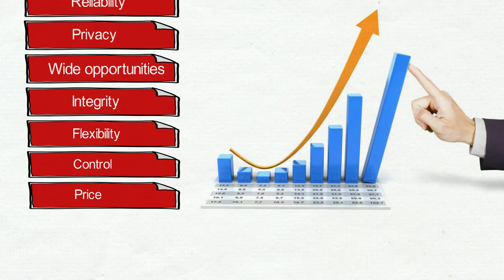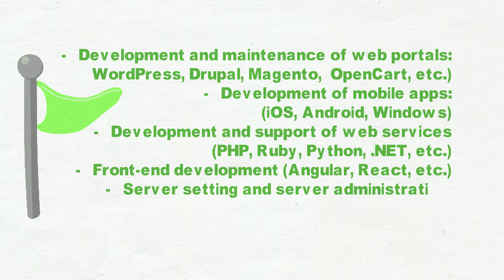UITP VIENNA \ april 25-26